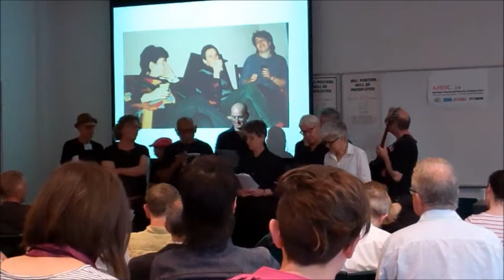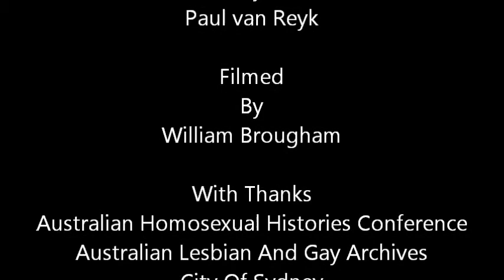Sydney Gay Liberation Quire Sings The Embassy Song (28/11/14)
The Sydney Gay Liberation Quire reunites and performs together for the first time since 1988. Here the choir sings a song written for it by Paul van Reyk who introduces his composition here. It was written for and performed for the first time at the Gay Rights Embassy on the 17th of September 1983 at Wallis Street in Woolhara. The embassy was a caravan parked opposite the house of the Premier of New South Wales Neville Wran. The Gay Rights Embassy was there for 21 days and was staffed by gay activists day and night. Paul van Reyk gives more of a background to the song as he introduces it.